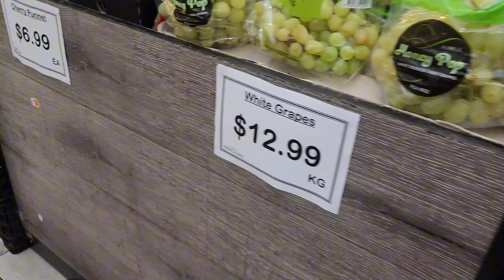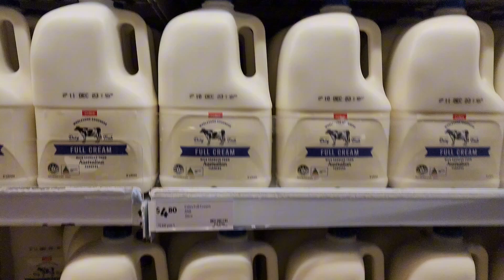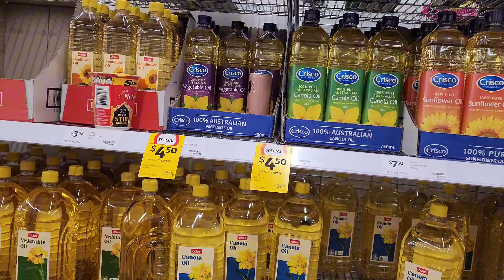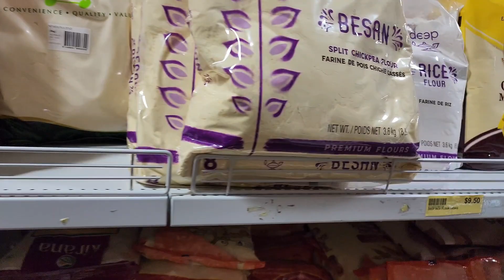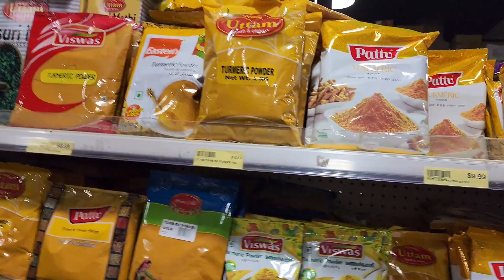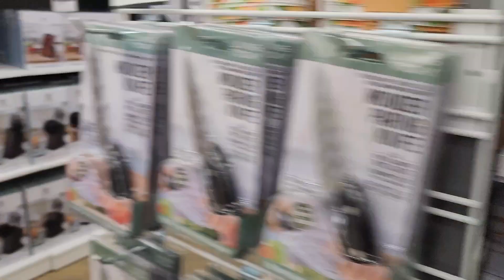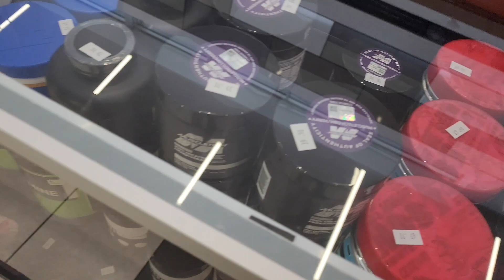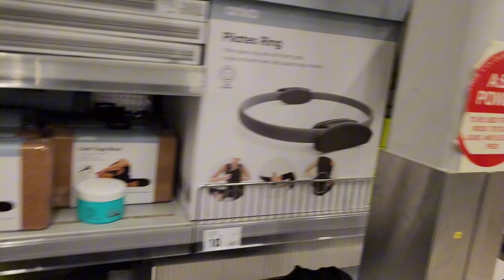ਸਬਜ਼ੀਆਂ Australia 🇦🇺 and Store